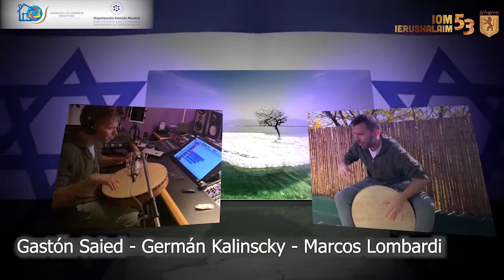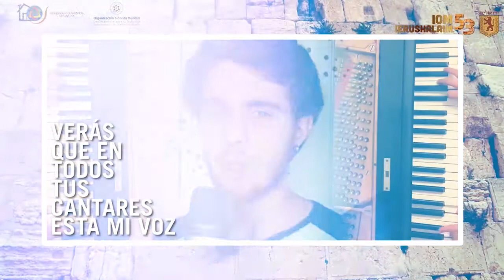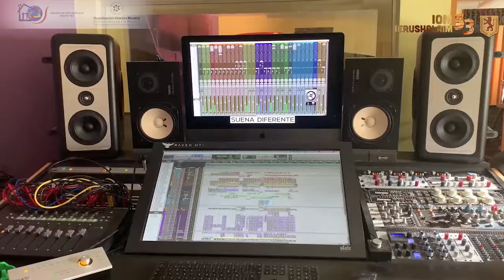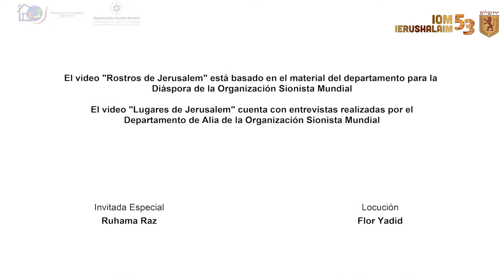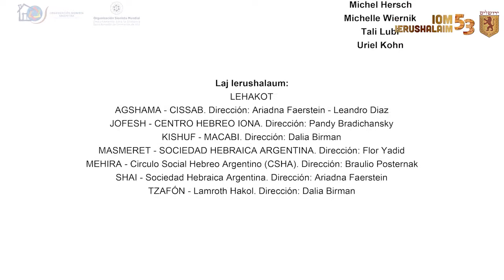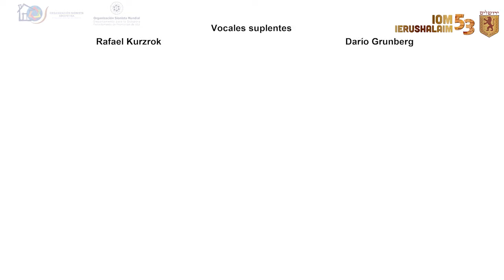Evento Virtual IOM IERUSHALAIM 2020 - Full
Idea y dirección artística:
Flor Yadid y Maxi Bartfeld

Dirección y producción musical:
Germán Kalinscky

Edición y postproducción:
Leandro Comisarenco

Producción ejecutiva:
Maxi López